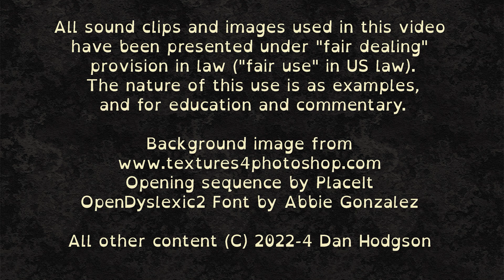3000 Best Albums [2295] George Russell - New York N.Y. (1959) Dan's Mini Album Review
8.1/10 Big band with jazz poetry, nice.

Streaming links for the album are at the bottom of this description text.